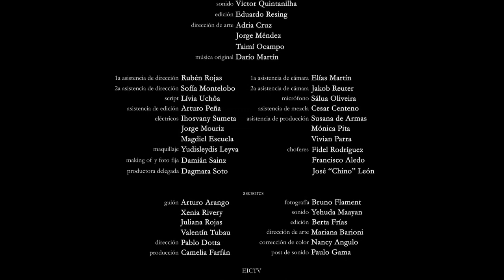UNA PARED (A Wall) 2014 - Short Film - cortometraje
Cuban Short film "A Wall" 2014
Cortometraje Cubano "Una Pared" 2014